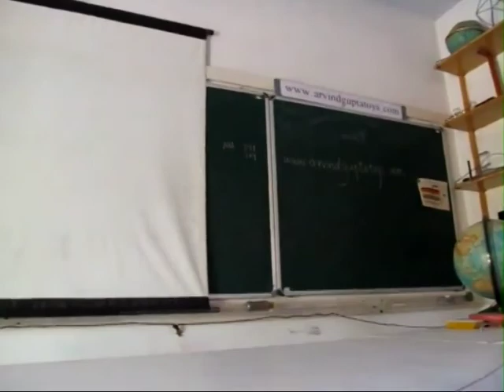Flying Flame | Telugu | Mini Hot Air Balloon!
You can make this hot air balloon but do this under the supervision of an adult. You will need a ceramic plate, a matchbox and a tea bag. Remove the tea bag from its sachet. The tea bag will have a small string and a tag. Remove the staple pin and discard the string and tag. The tea bag itself is made out of a very thin and absorbent paper. Open the tea bag and empty out its contents in a plate. Now with your thumb and fingers make a cylinder from the tea bag. It will be an open tube. Stand it on the ceramic plate. Then light the top of the cylinder with a matchbox. Seek adult help for burning. Soon the cylinder will burn and in the end it will become so light that because of the convection currents it will take off in the air like a hot air balloon. See this action again. This work was supported by IUCAA and Tata Trust. This film was made by Ashok Rupner TATA Trust: Education is one of the key focus areas for Tata Trusts, aiming towards enabling access of quality education to the underprivileged population in India. To facilitate quality in teaching and learning of Science education through workshops, capacity building and resource creation, Tata Trusts have been supporting Muktangan Vigyan Shodhika (MVS), IUCAA's Children’s Science Centre, since inception. To know more about other initiatives of Tata Trusts, please